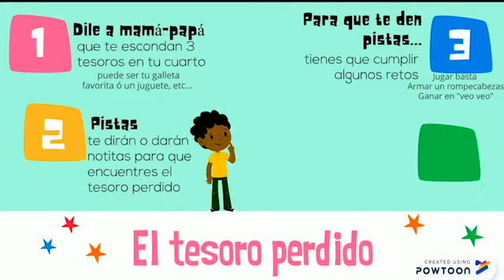¡Vamos a jugar este DíaDelNiñoAPAC!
Nuestra amiga Carla Rodríguez nos invita a jugar para celebrar el DíaDelNiñoAPAC.
¡Muchas gracias!